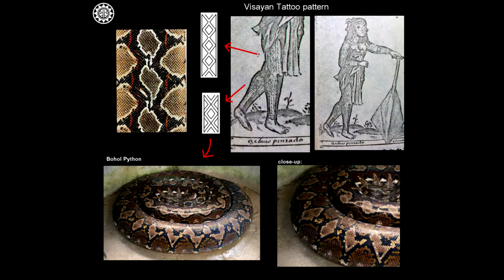ABR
Design by Sangay Architects